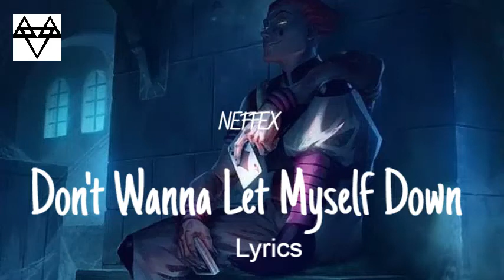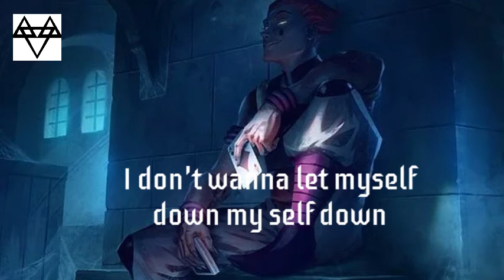NEFFEX - Don't Wanna Let Myself Down (Lyrics)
I grew up in place
It how I understand what I want in this place see
Cuz everybody wanna tell you bad things
What could go wrong what the fame brings but

I don't wanna let myself down my self down

I will run runaway
I don't have to plan it